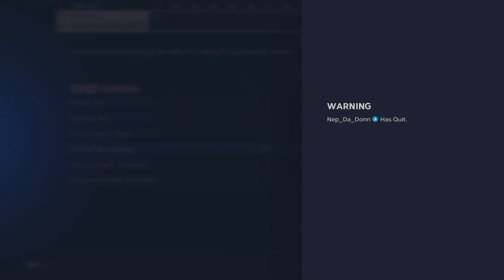Roki's debut the team popped off